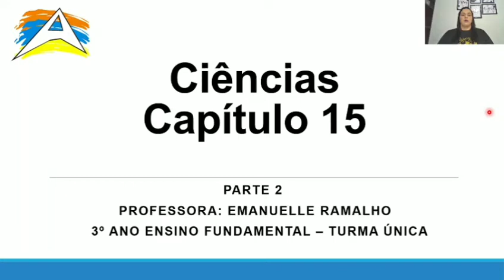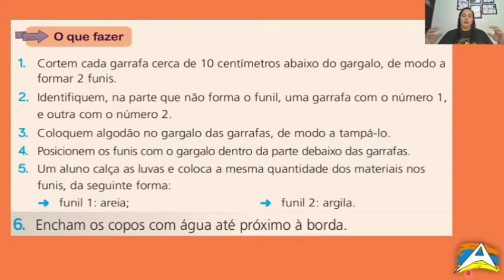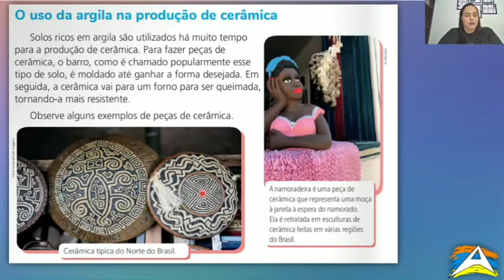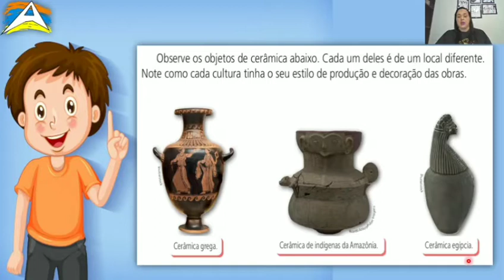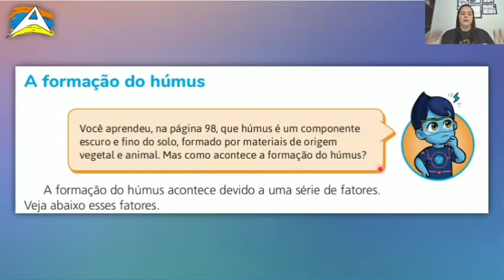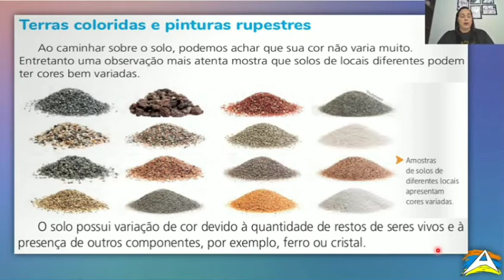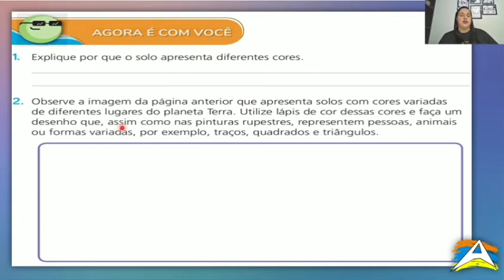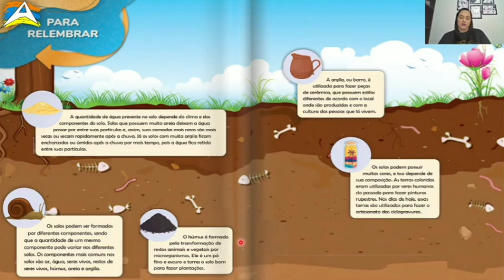Ciências 3º ano fundamental / cap. 15 (parte 2)